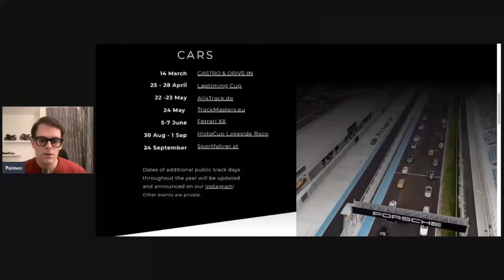KYLE SMITH: IN DEPTH and BEHIND THE SCENES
L'ultima intervista di quelle registrate al round dell'IDM al Sachsenring non poteva avere un miglior protagonista: Kyle Smith, pilota britannico dagli importantissimi trascorsi a livello internazionale, tra Moto2 e soprattutto Supersport (più un paio di presenze nel Mondiale Superbike).

Insieme a Kyle, che quest'anno corre nell'IDM Supersport dopo un anno di pausa, abbiamo parlato della sua carriera fino ad oggi e delle (tante) difficoltà che ha avuto affrontare negli anni tra infortuni e mancanza di budget. Il tutto fino al presente, in cui Kyle si divide tra lavoro, famiglia e competizioni.

L'intervista è lunga, ma merita sicuramente un ascolto per le tante cose raccontate da Kyle Smith, compresi i retroscena dietro alle corse e ad alcuni periodi difficili da lui affrontati.

Buona visione :-)